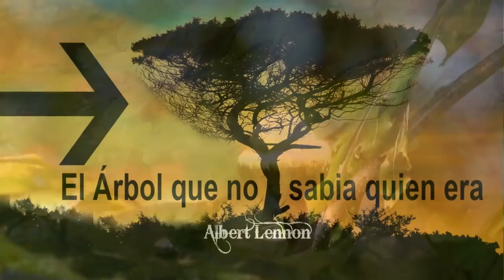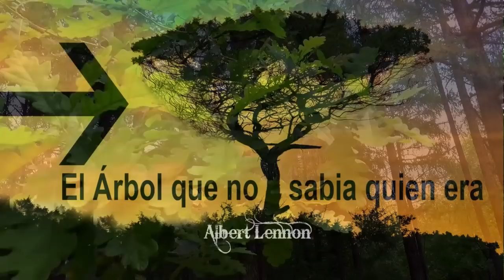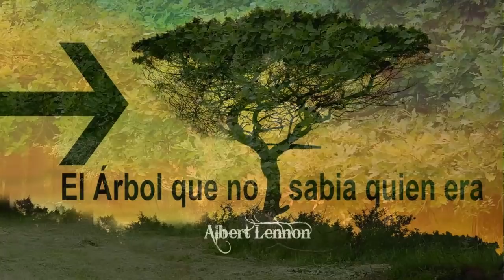La parábola del árbol que no sabía quién era y La flecha envenenada.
Cuenta esta parábola que en un lejano reino había un jardinero que amaba su oficio. Un día le pidió permiso al rey para plantar el más bello jardín que se hubiese conocido sobre la Tierra. Tardaría un poco, pero el resultado valdría la pena. Era muy cuidadoso y lograría que el conjunto de plantas ofreciera un espectáculo jamás visto. El rey accedió entusiasmado.
Con infinita paciencia, el jardinero plantó una a una las semillas, escogiendo para cada una de ellas el mejor lugar. Día a día las regó y las alimentó. Sabía que las plantas son seres nobles y que siempre responden a quien bien las protege.
Pasaron varios meses y por fin comenzaron a crecer los primeros tallos, las primeras hojas. El jardinero se sentía inmensamente feliz al ver ese derroche de vida. Después de un tiempo, florecieron las rosas. Eso llenó de color el jardín. También crecieron las margaritas y los claveles. Un tiempo después los manzanos comenzaron a dar sus frutos y todo se impregnó de su aroma. Todo, menos una planta que ni florecía ni daba frutos.
“Tu tiempo es limitado, de modo que no lo malgastes viviendo la vida de alguien distinto”.
-Steve Jobs-